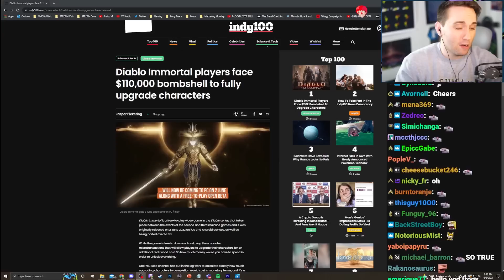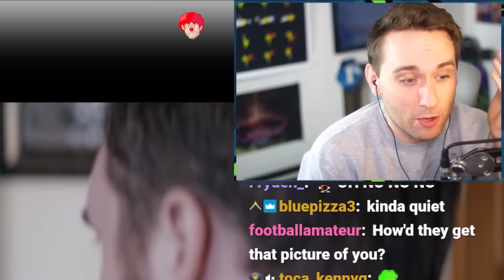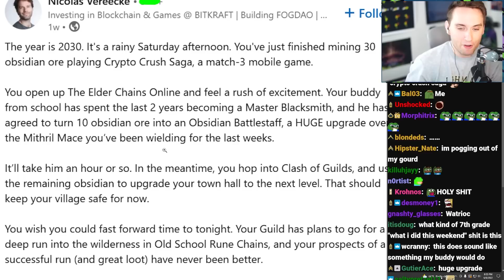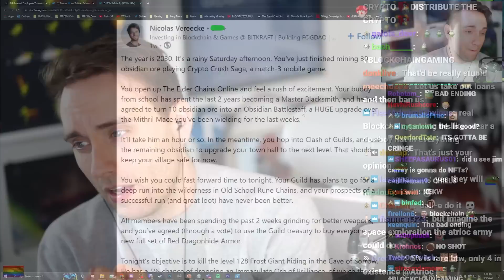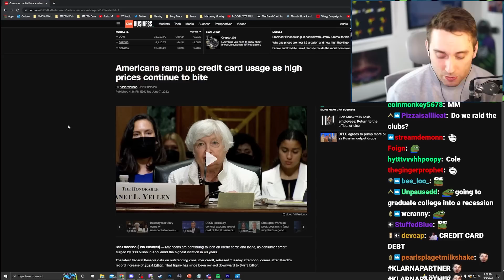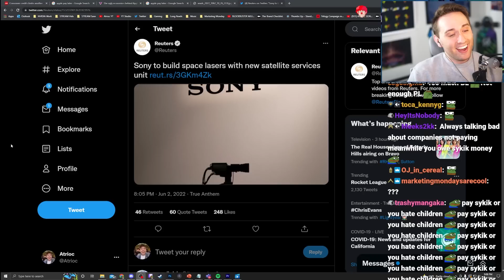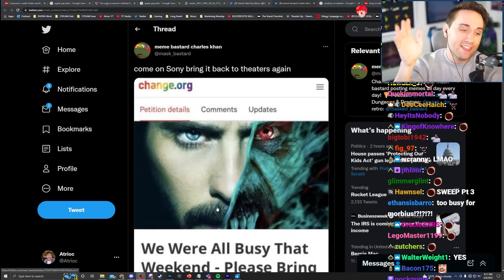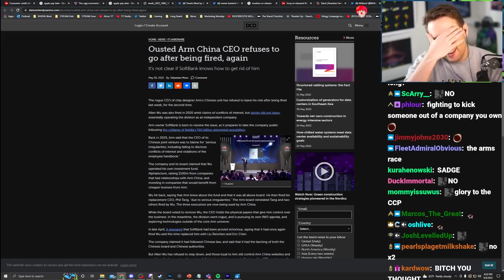This Game is BURNING Money